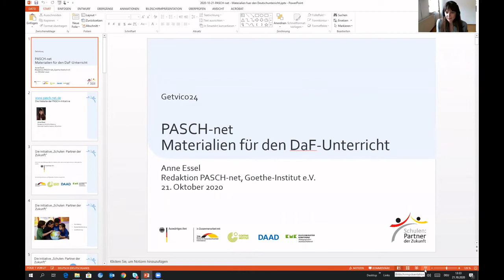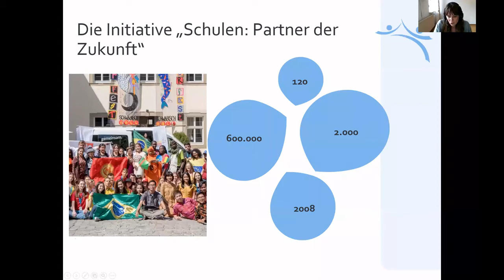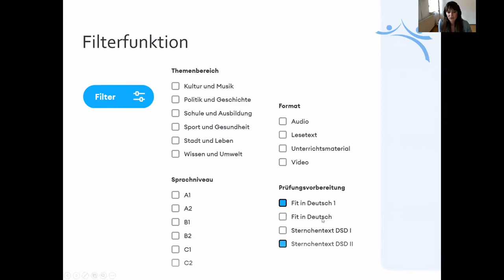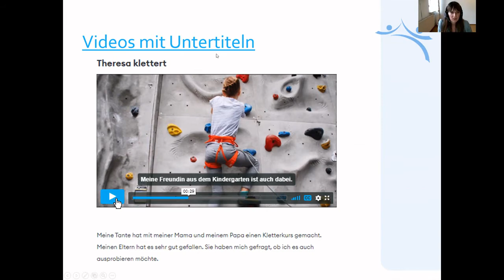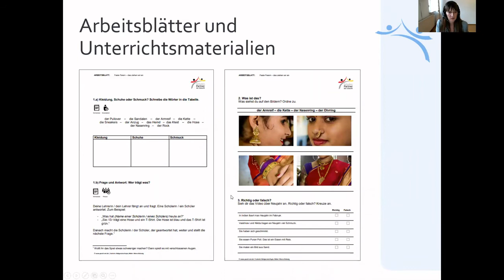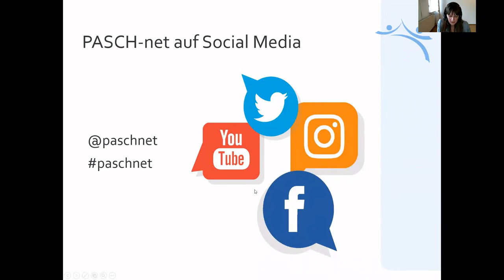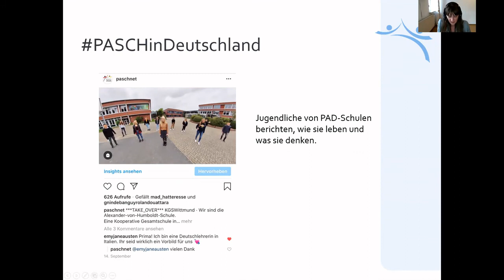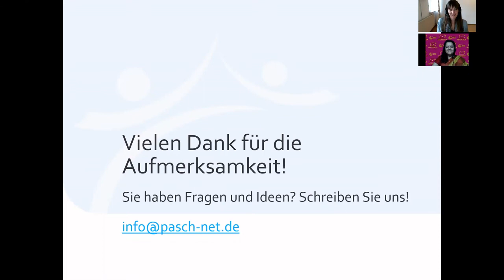PASCH-Net - Materialien für den DaF-Unterricht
GETVICO is a modern platform for German teachers to exchange ideas on methods and materials. From 21 to 22 October 2020 the conference took place online giving the chance to many teaching professionals from around the world to take part in this free professional learning and networking opportunity.

Speaker: Anna Essel, Deutschland
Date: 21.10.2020